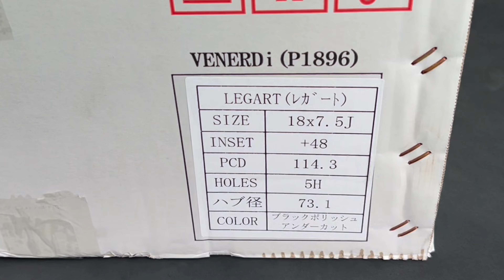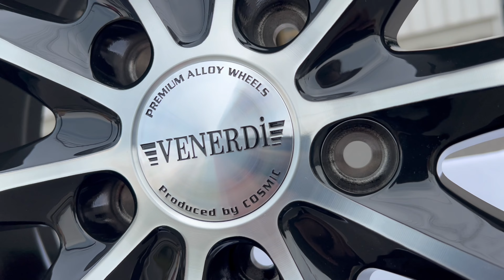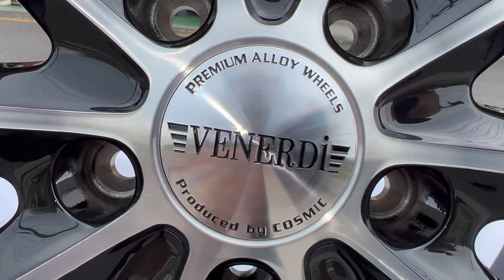COSMIC VENERDI LEGART 18インチ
Wheels:COSMIC(コスミック)
       VENERDI LEGART(ヴェネルディ レガート)
サイズ:18x7.5J+48 5H114.3
カラー:PIANO BLACK POLISH UNDERCUT